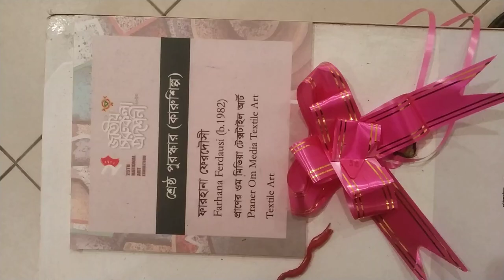Bangladesh Shilpakala Academy